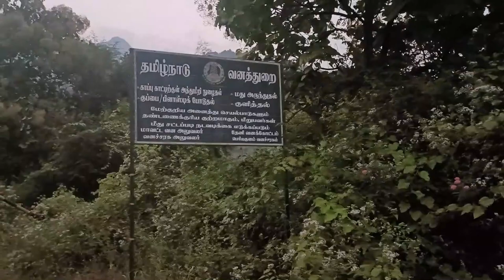Sothuparai dam | Western Ghats | Theni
Visiting to Sothuparai dam.
Beauty of Western Ghats.
Unbelievable Dam in Tamil Nadu.
Important places to watch.
Places for Nature Lovers.
Cardodamom city Theni.
Paradise for Nature Seekers.